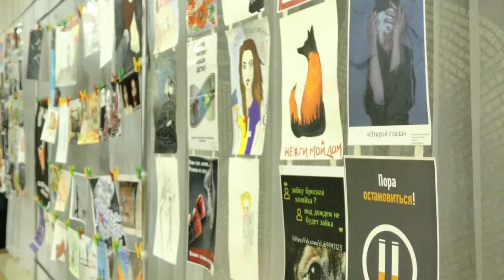Папа, не бей! Ульяновцы показали искусство жить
Не сдавайся, пора сказать стоп, дом не место для насилия, папа не бей. Это не просто слоганы и кричащие выражения. Именно так ульяновские школьники, студенты и работающая молодежь именовала свои проекты. В Ульяновске прошел конкурс социальной рекламы «Искусство жить».